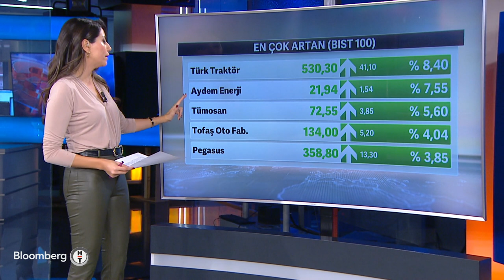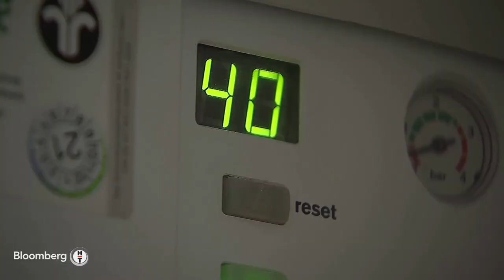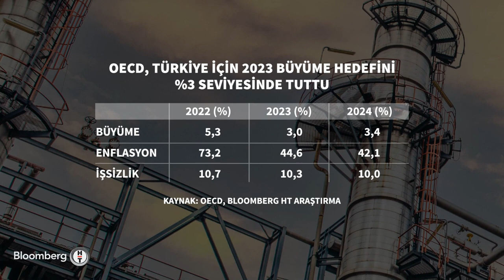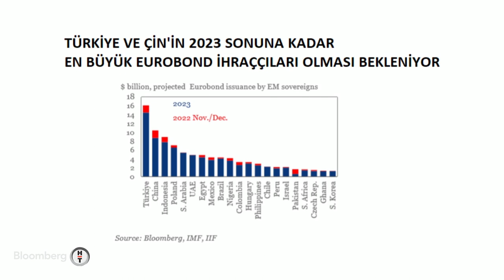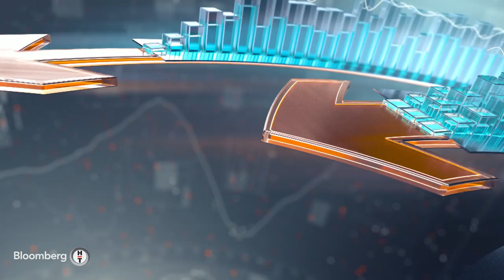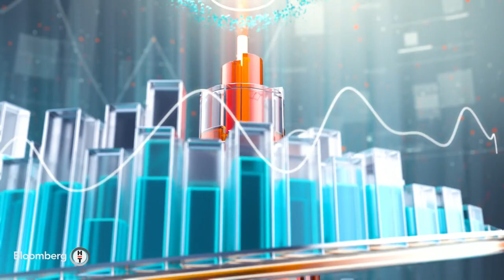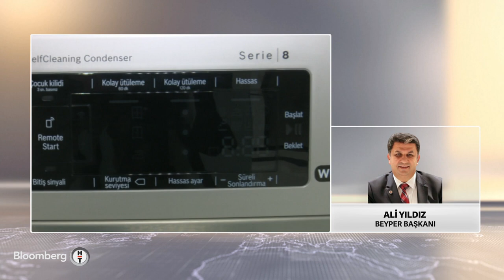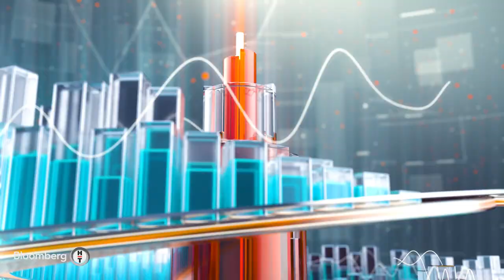Erdoğan: (Marketler) Kontroller çok daha farklı uygulamalarla devam edecek - Fokus | 23.11.2022